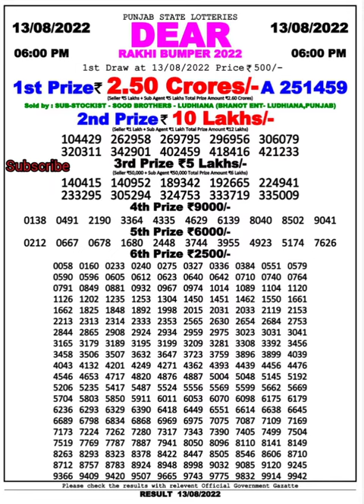Punjab State Dear Rakhi Bumper 2022 ( Result ) Draw on 13-08-2022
Rakhi Bumper result 2022
.live rakhi bumper result 2022